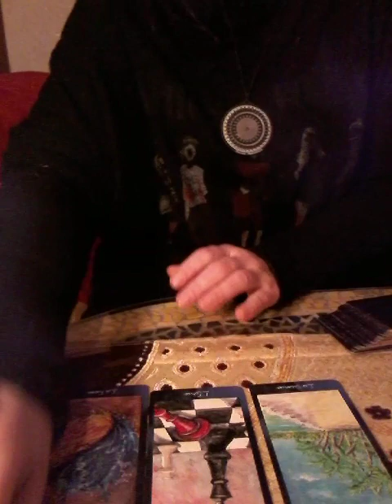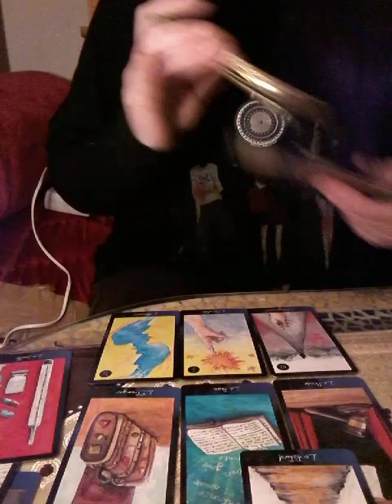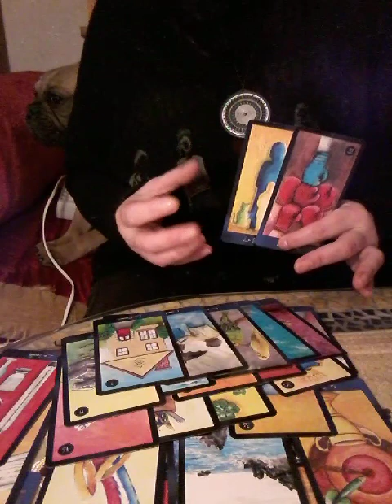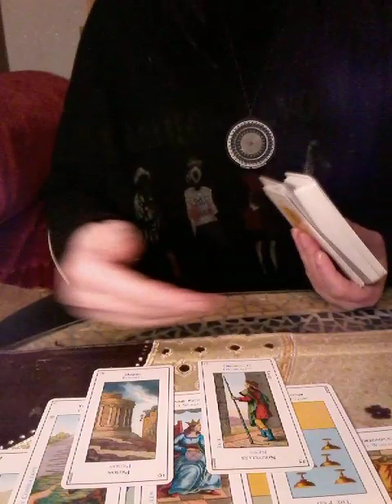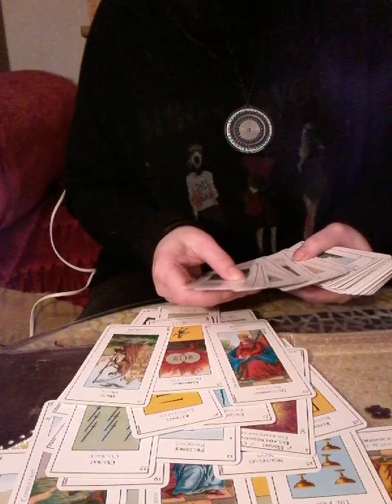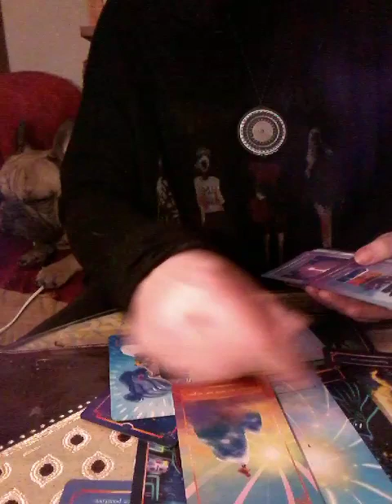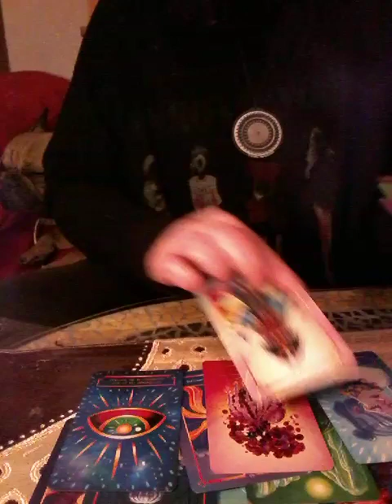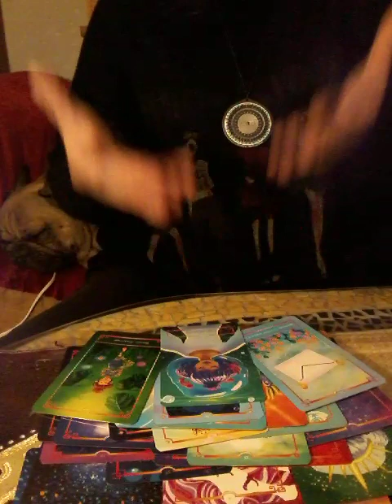Disputes financières qui ont menés à la fin.A force d attendre vous décidez de partir et lui/elle ?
Pour toutes guidance privées ou autres,dons,Soins Énergétiques, Coatching, Bijoux et bouteilles personnalisés avec cristaux personnalisés contactez moi par mail à ou sms ou Whatsapp au 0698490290.Merci à tous les nouveaux abonnées et aussi les anciens de me suivre ma chaîne YouTube 😗
Pour m 'écrire :
Melle Guillouet Carine
14 lieu dit la hiaulerie
35420 villamée
Bretagne

Promo jusqu au 15 février 2023
Pour les prix n hésitez pas consulter ma dernière vidéo en barre d infos

Je suis cartomancienne voyante clairaudiente ,clairvoyante et medium
Les guidances se font soit par téléphone, vidéo ou visio

Je suis aussi Energeticienne,Magnetiseuse,,Bareur de Feu, Maître Reiki, Radiesthesiste, Chaman,Passeuse d'âmes...Thérapeute de l Éveil et Coatch de vie ...
Les soins Énergétiques se font en présence ou à distance autant  pour enfants,animaux et adultes